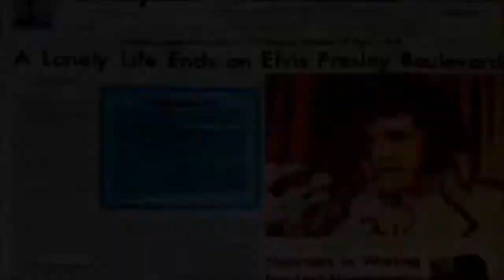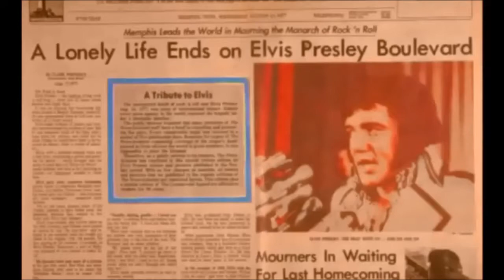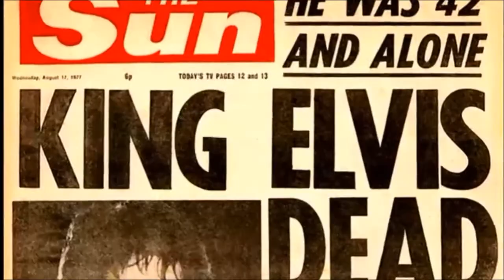Elvis Aaron Presley